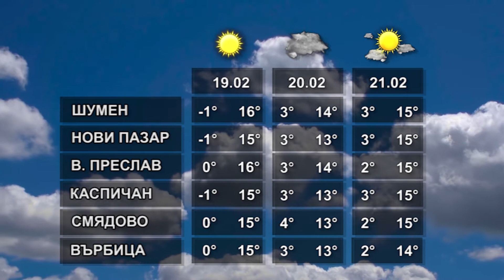ВРЕМЕТО 18 02 2022